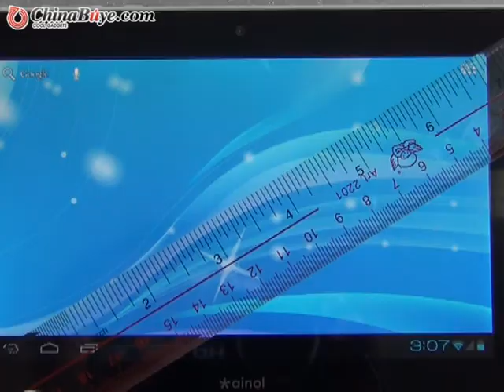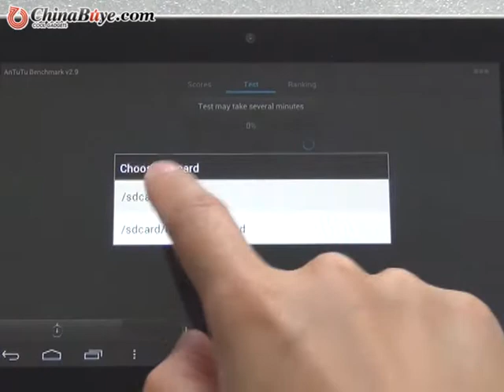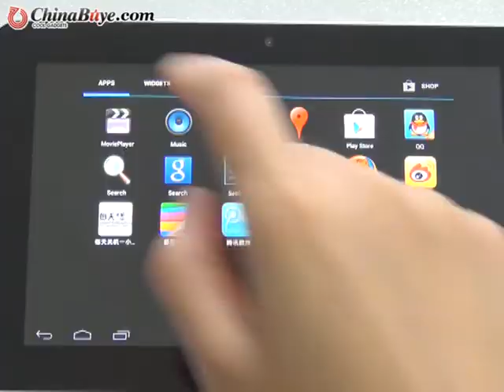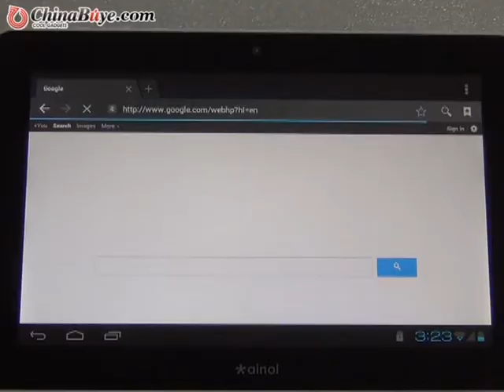Ainol Novo 7 Aurora II Cortex A9 7 Inch IPS Screen Tablet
Ainol Novo7 Aurora II (Ainol Novo7 Aurora 2) use the latest Dual Core Cortex-A9 Amlogic8726-M6 1.5GHz and Dual Core GPU Maili 400. Ainol Novo7 Aurora II use 7 inch LG IPS 5-point Touch Screen 1024*600 High Resolution, with 2MP Front Camera. A mainstream high config tablet pc with reasonable prices.
Brand and Model :Ainol Novo7 Aurora II 16GB Android 4.0 Tablet
Operating System :Google Android 4.0.3
Operating method :5 points capacitance touch screen
CPU :Dual Core ARM Cortex-A9 1.5GHz (Amlogic8726-M6)
GPU :MALI 400
RAM/ROM :1G DDR3 / 1GB
Flash Memory :16GB Nandflash
Display :7 inch TFT LCD Multi-touch HD IPS Capacitive screen
Solution  :1024 x 600 Pixels
WIFI :802.11 b/g/n
Wireless and Cellular :Wi-Fi, Support for 3G dongles and Ethernet with adapter.
Orientation Sensors :3 axis G-Sensor, with accelerometer, automatic steering display screen.
Front Camera :2.0 Mega Pixels
Back Camera :NO
Battery Capacitance :Built-in 3700 mAh Lithium battery
Input / Output  *1 x TF card slot. *1 x Mini USB port. *1 x HDMI port. 1 x 3.5mm stereo headphone jack. * 1 x Built-in speaker. * 1 x Built-in microphone.
Extends apps :Google market apps, APK apps